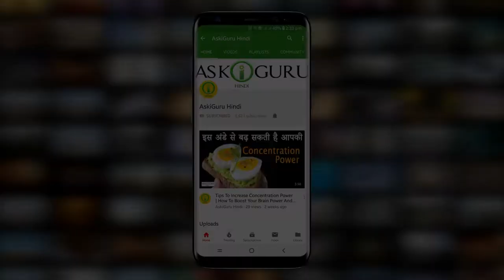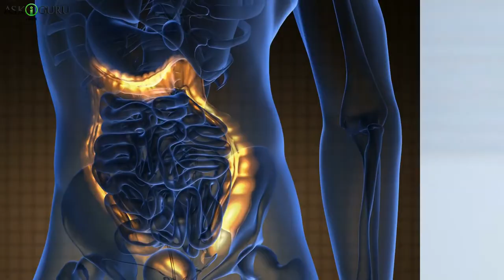THE BODY GIVES WARNING BEFORE CANCER-कैंसर के पहले शरीर दे देता है ये संकेत, बिल्कुल न करें नजरअंदाज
कॅन्सर …..यह एक ऐसा रोग है ना तो जिसका इलाज है ….ना तो इसका सही सही कारण ह्यूम जानते
है…लेकिन गौर करे….किसीस भी मनुष्या को कॅन्सर होने से पहले उसका शरीर उसको कुछ संकेत
ज़रूर देता है….और इन संकेतों को नज़रअंदार करना आपके लिए घातक साबित हो सकता है.
करना ना भूले….अगर आप हुमारे लेटेस्ट वीडियोस का अपडेट्स पाना चाहते हो तो बेल आइकान ज़रूर
क्लिक करे.